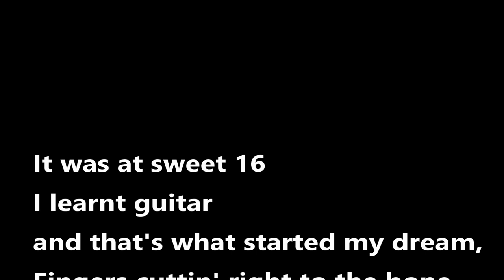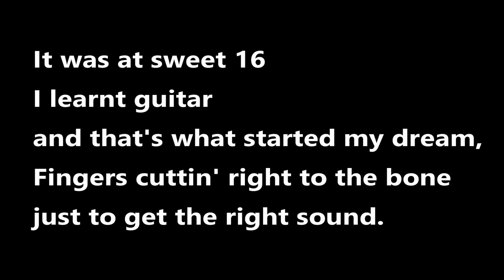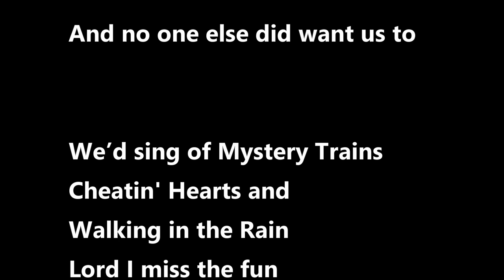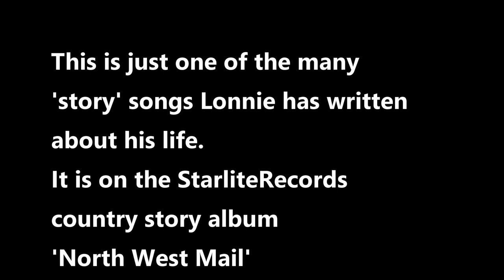A Conversation Lonnie Lee Vs 3 August 26 2023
On Episode 3 Australian Rock'n'Roll Legend Lonnie Lee once again has a conversation with Suzanne about some aspects of his life and career. His marriages, how exactly he started his career and how Covid changed his performances.  She plays his story song 'My Rockabilly Band' as it conveys in song, this part of his career. Again a light and entertaining 23 minutes including the song..